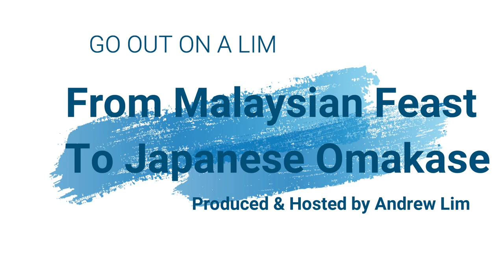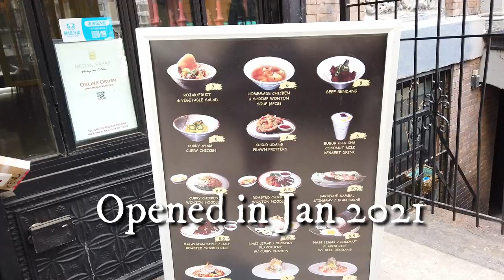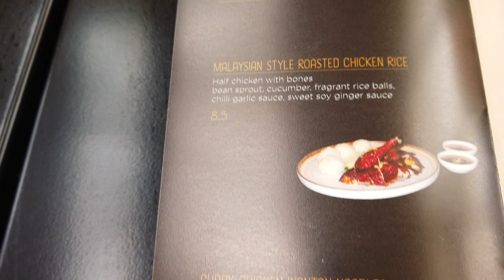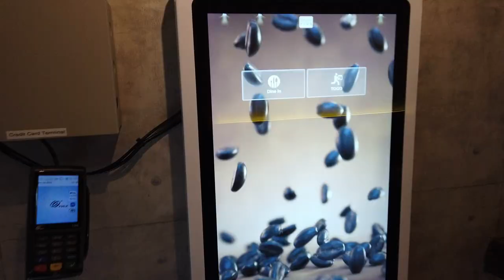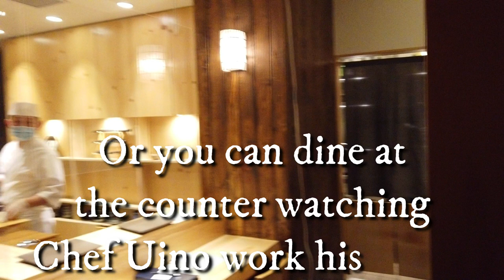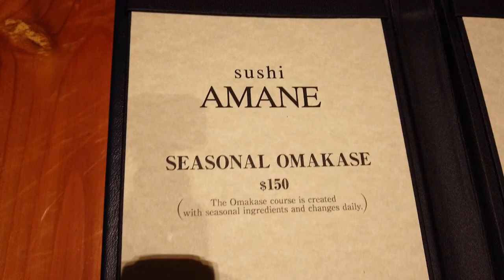From Comfort Malaysian Food To Fancy Japanese Omakase in NYC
A day to appreciate the diverse culinary scene in my beloved home city. From comfort Malaysia food at the fast casual concept Medan Pasar to a meticulously prepared omakase meal at the upscale Japanese Michelin-star restaurant Sushi Amane, it's a day of taste buds delighting, culinary knowledge enriching and further waistline expanding.